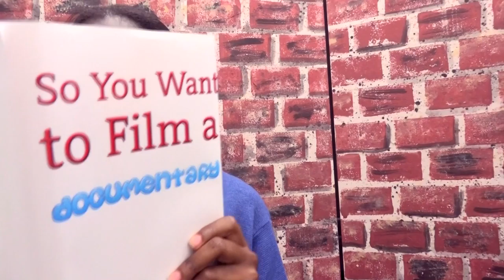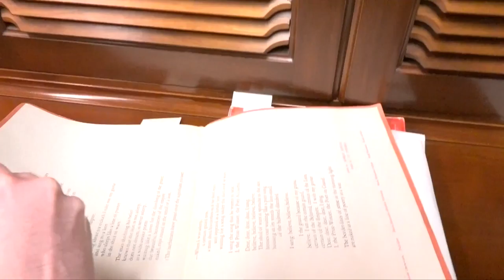Black Mountain College Project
Students at North Carolina Wesleyan College are developing a documentary project, using the library's special Black Mountain College collection to embark on a journey reflecting on the connections between Black Mountain College, North Carolina Wesleyan College, and the arts in North Carolina!  ALL contributions benefit the project.